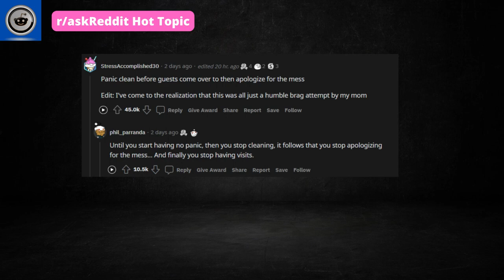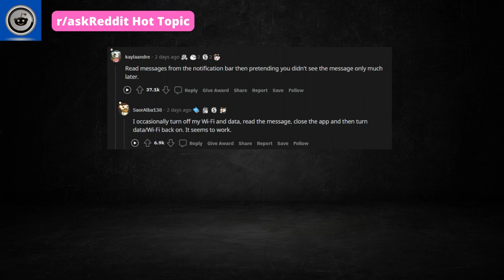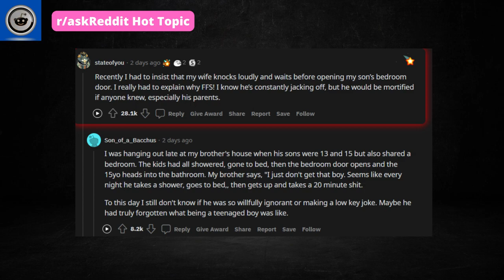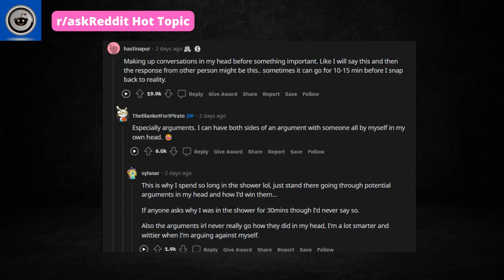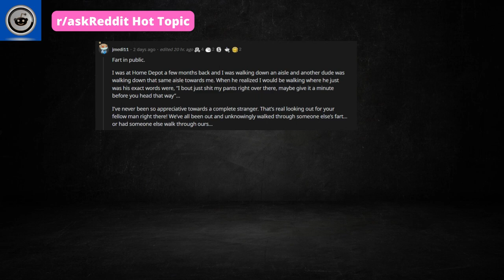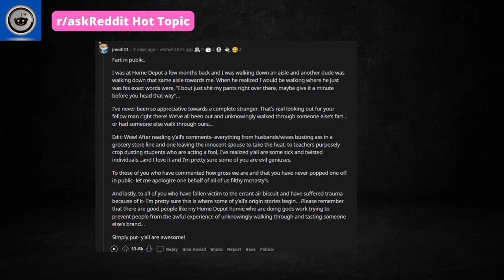Something We All Just Pretend no one Does, but in Truth We Know We All Do it | askReddit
I provide the best text to speech content from Reddit ,Quora and other platforms .
The best topics , post , comments straight from r/askReddit , r/confessions and other subreddits compilations.
You dont need to read it , just listen to the best topics from Reddit and other forums on my channel.